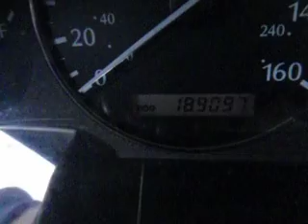SDA# 678264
2000 Infiniti Q45 T